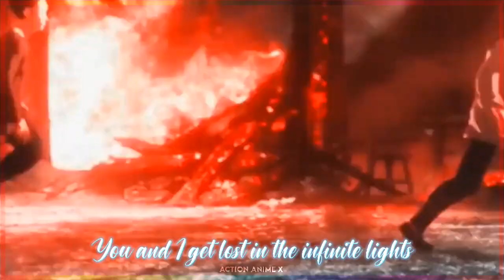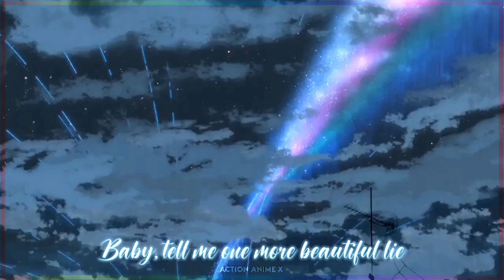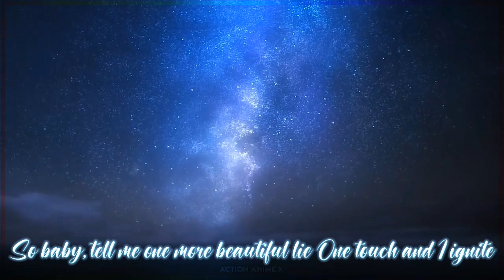Alan walker Ignite Lyrics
If You Like My Edit So please Like And Subscribe My Channel For More Videos Like Anime Edit , Anime AMV , Anime Thumbnail Toturial , Anime edit Toturial And More Videos So Don't Forget To Subscribe My Channel